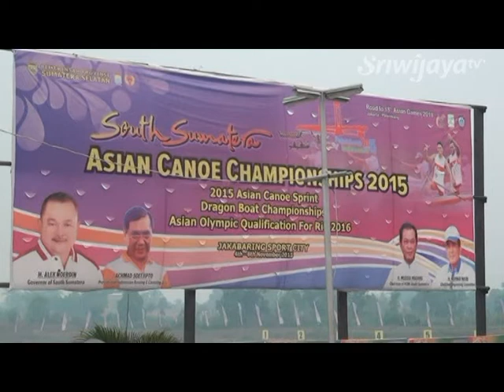10 Atlet Indonesia Di Nomor Canoe Sprint Gagal Raih Tiket Olimpiade Brasil 2016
Dalam babak final 13 nomor Canoe Sprint yang dipertandingkan di Venue Ski Air Jakabaring Palembang, 10 atlet Indonesia yang ikut di nomor Canoe Sprint, baik di nomor tunggal dan ganda lintasan 500 dan 1000 meter gagal meraih peringkat 3 besar. Dan dipastikan pada nomor Canoe Sprint, atlet Indonesia tidak mendapatkan tiket Olimpiade Brazil 2016.